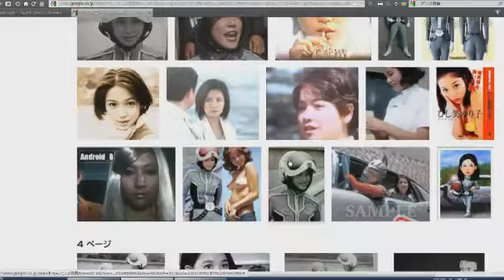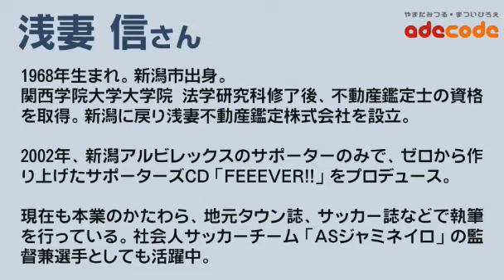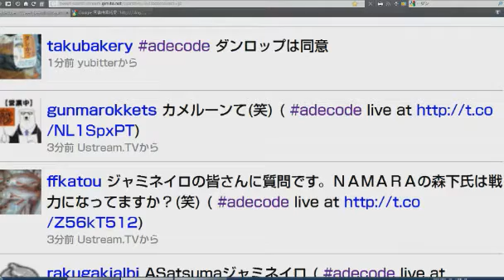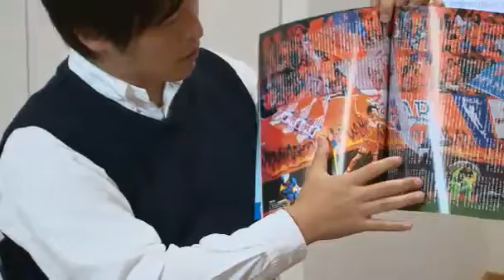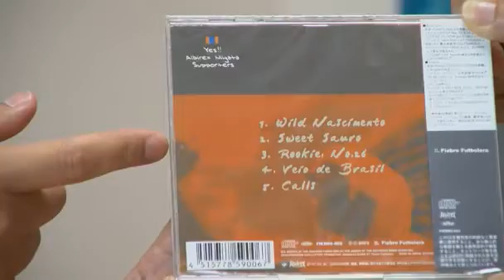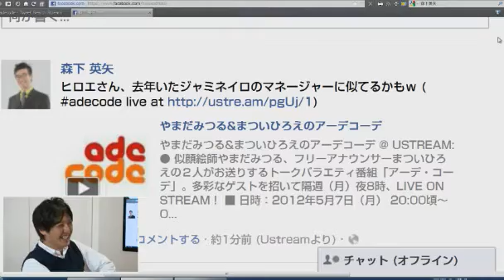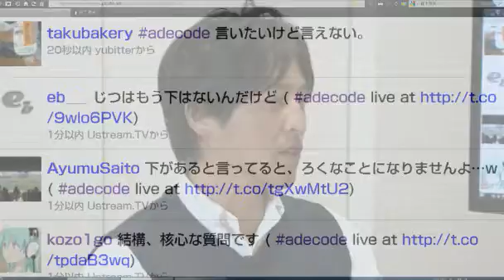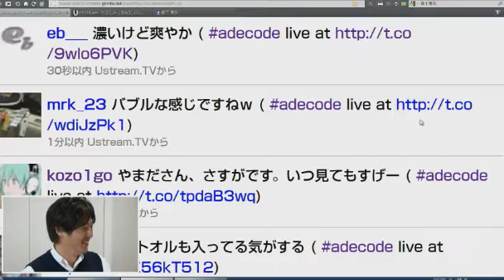アーデコーデ #42 ASジャミネイロ監督 浅妻 信さん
やまだみつる&まついひろえのアーデコーデ
■ 日時：2012年5月7日（月） 20:00頃～ ON STREAM
■ゲスト：浅妻 信さん
浅妻 信さん
1968年生まれ。新潟市出身。関西学院大学大学院法学研究科修了後、不動産鑑定士の資格を取得し新潟に戻る。2002年に、サポーターのみでゼロから作り上げたアルビレックスのサポーターズCD「FEEEVER!!」をプロデュースして話題に。現在も本業のかたわら、地元タウン誌、サッカー誌などで執筆を行っている。また、社会人サッカークラブASジャミネイロの代表兼監督としても活躍中。